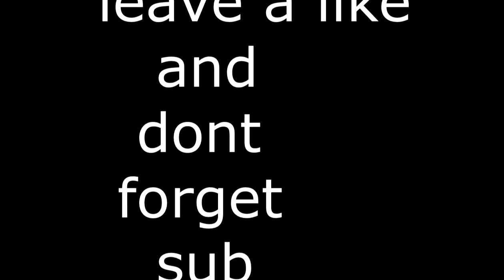shoutout sunday explanation